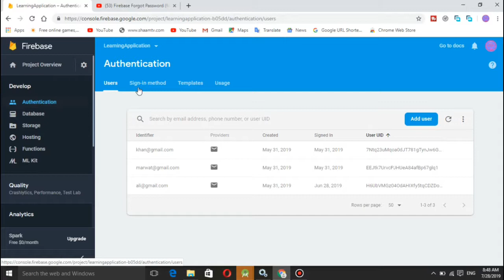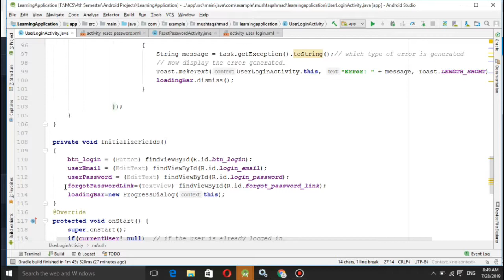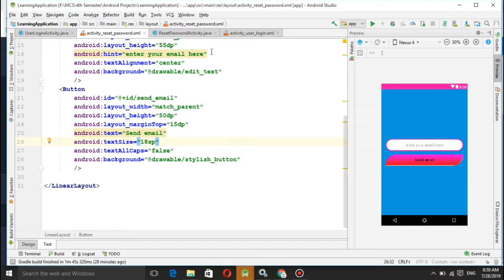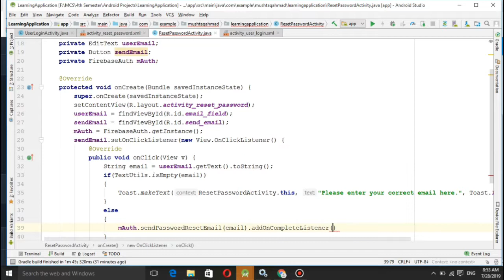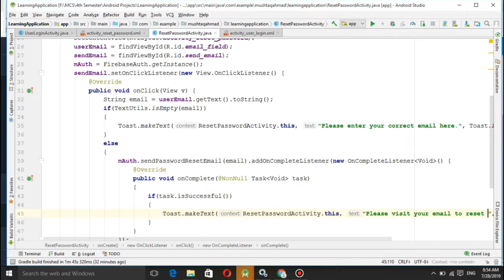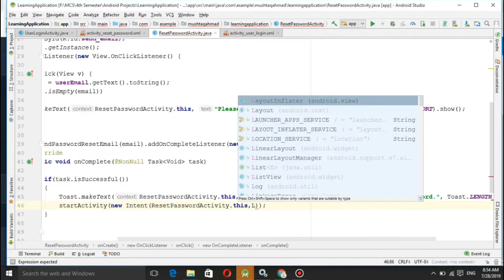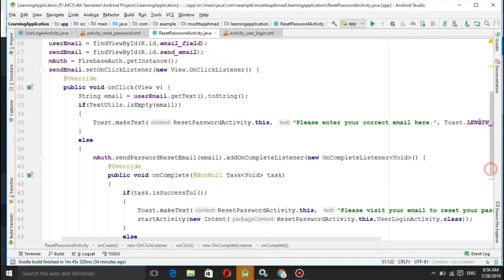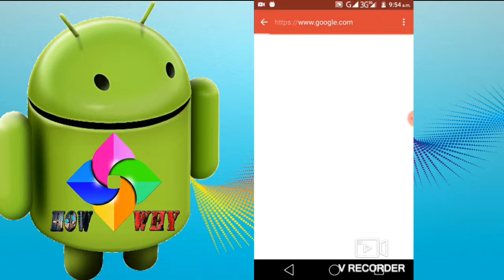Android Firebase Forgot Password (Firebase reset password) tutorial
In this Android firebase tutorial, you will learn that how you can reset
forgotten password using firebase authentication library.

You will receive and email. In this email there will be a link ,click on the link and give it a new password and then save it.

Now you can Login with the new password.

1. watch How to create a rounded button in android studio